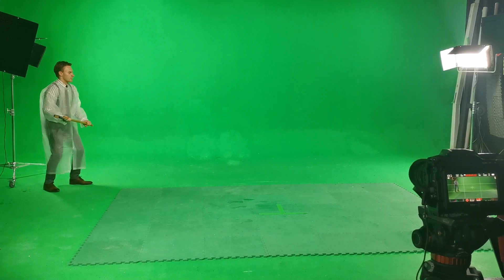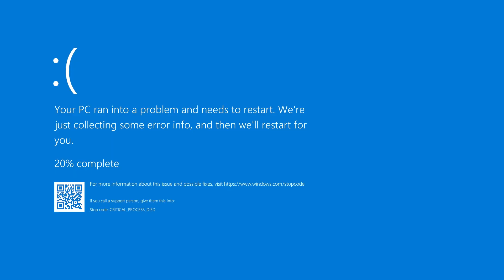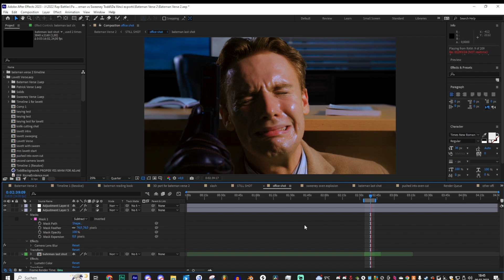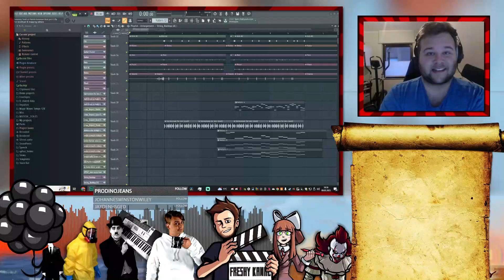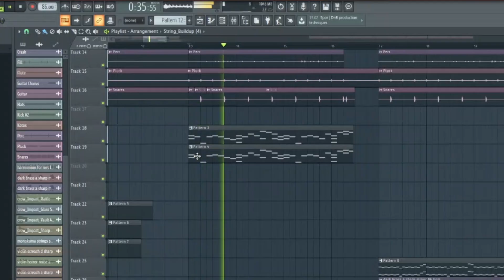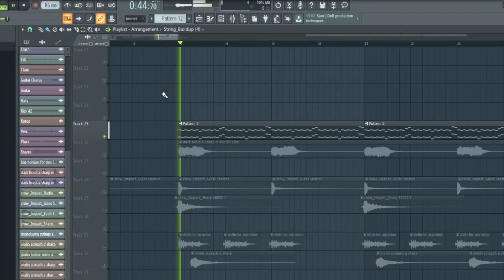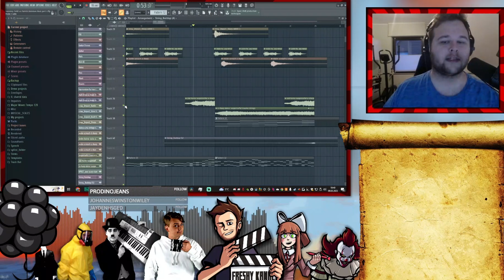Patrick Bateman vs Sweeney Todd - BEHIND THE SWEENS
patrick bateman vs sweeney todd - rap battle! - ft. the stupendium, littleflecks & meggie-elise

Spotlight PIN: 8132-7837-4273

Helen Morton as Mrs. Lovett (Video)

Beat 1 Produced by 2Deep

Beat 2 Produced by Freshy Kanal & Anywaywell

Directing, Costumes & Storyboard by Lawless Marshall

Makeup by Lawless Marshall & Helen Morton

Filmed at Birmingham Media Services

Thumbnail by Littleflecks

About:
freshy kanal is a youtube channel that makes rap battles with different characters like video game rap battles and of course epic rap battles of history themselves, yall are EPIC and yea what else do i do, cooking shows, behind the scenes of the rap battles, tutorials yada yada yada

sweeney todd is a fictional character who rap battles patrick bateman in patrick bateman vs sweeney todd first appeared as the villain of the penny dreadful serial the string of pearls. the original tale became a feature of 19th-century melodrama and london legend. a barber from fleet street, todd murders his customers with a straight razor sweeney todd and gives their corpses to mrs. lovett, his partner in crime, who bakes their flesh into meat pies. the tale has been retold many times since in various media.
claims that sweeney todd was a historical person are disputed strongly by scholars, although possible legendary prototypes exist and then freshy kanal came around.

patrick bateman is a fictional character created by novelist bret easton ellis. patrick bateman vs sweeney todd rap battle. he is the villain protagonist and narrator of ellis' 1991 novel american psycho and is portrayed by christian bale in the 2000 film adaptation. he is a wealthy and materialistic yuppie and wall street investment banker who, supposedly, leads a secret life as a serial killer. bateman has also briefly appeared in other ellis novels and their film and theatrical adaptations.